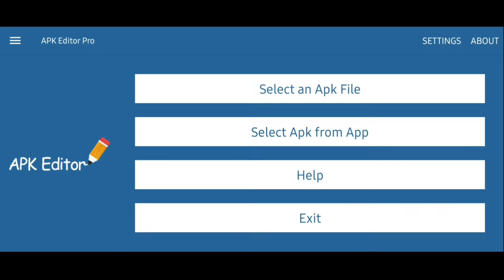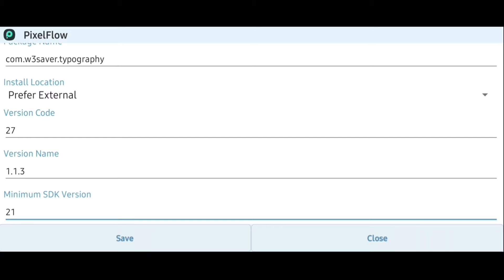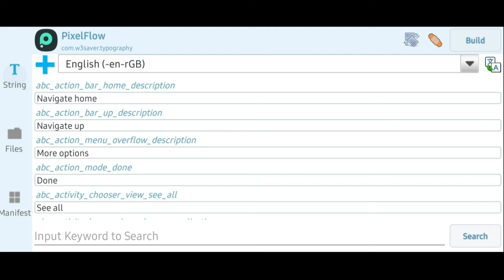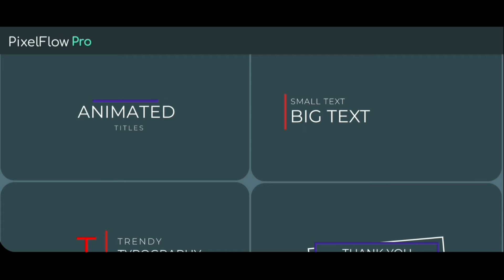Edit APKs on Android | Edit Android Apps (Using APK Editor)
Exult Tech aims at Exploring the Ultimate World of Technology. I try to make quality tech videos including product reviews, smartphone tricks and tweaks, tech tips and more.